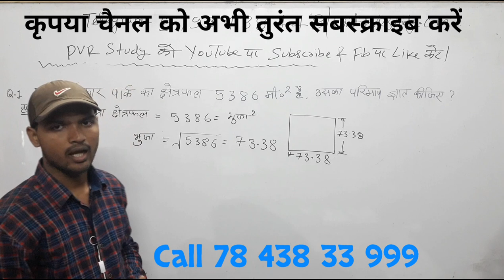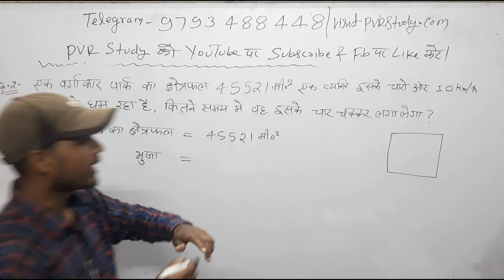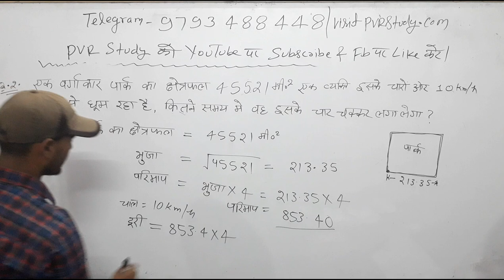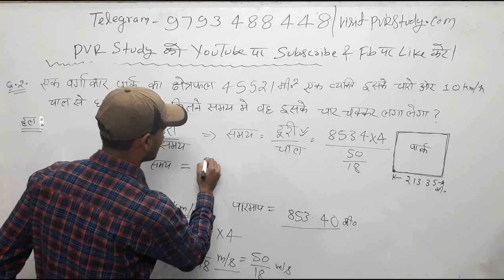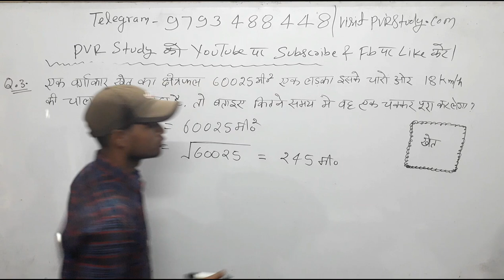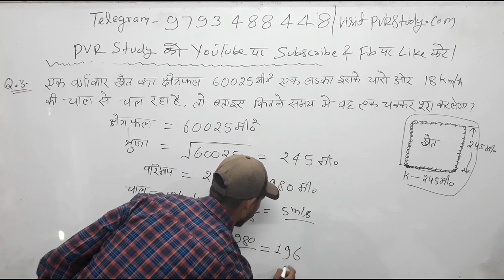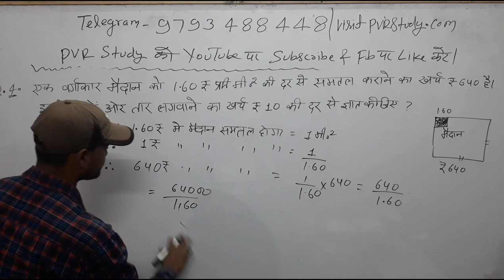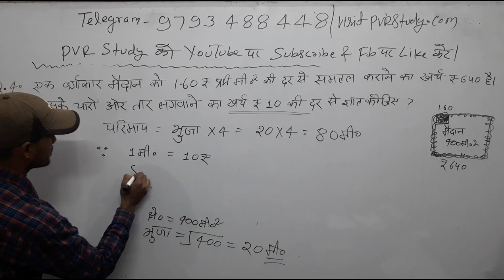पूछें मैथ्स के कोई भी सवाल और पाएं वीडियो सलूशन#Solution#AskQuestion